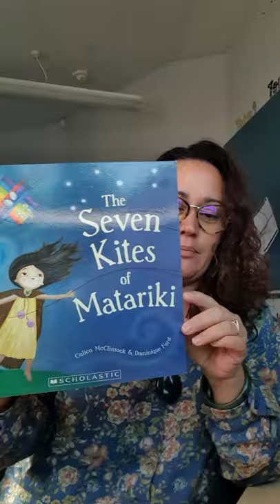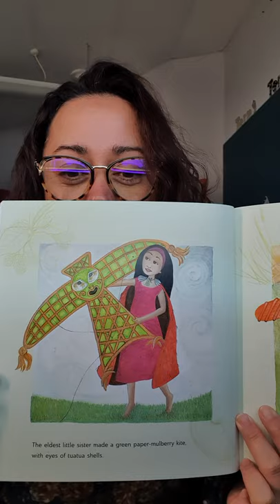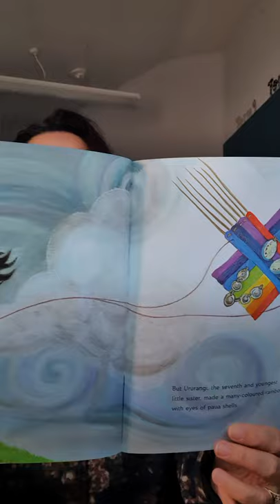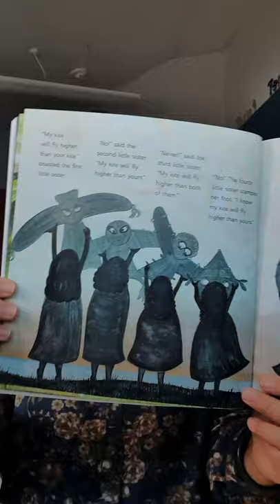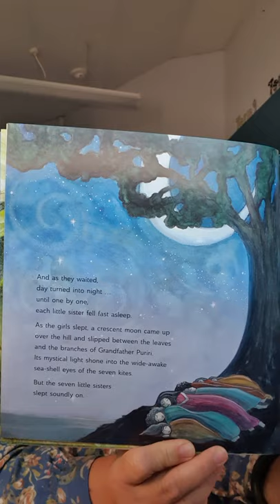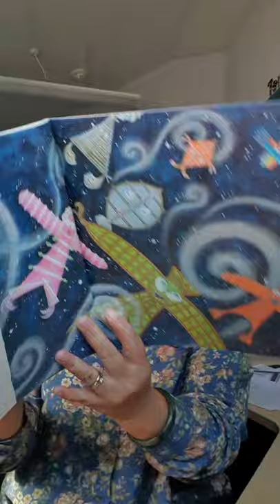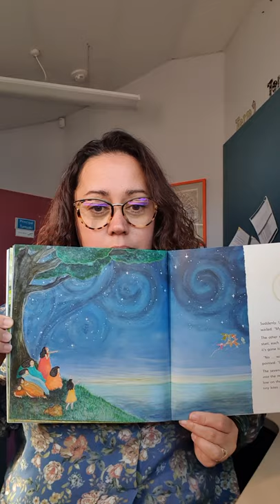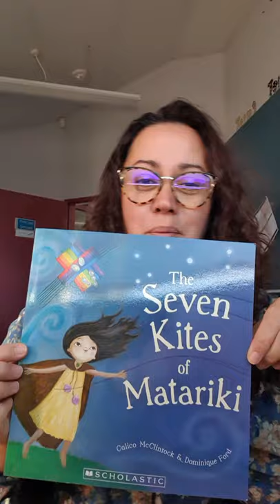The Seven Kites of Matariki written by Calico McClintock and illustrated by Dominique Ford